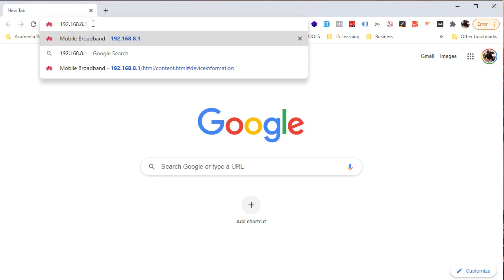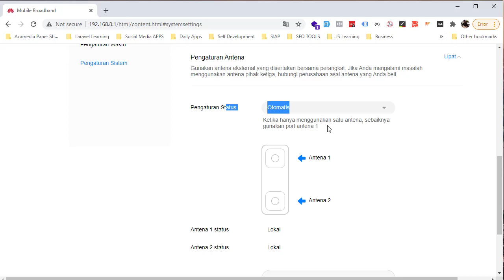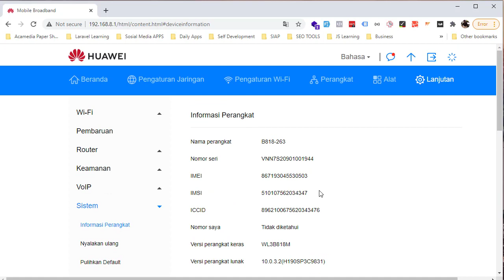Mengganti Antena Internal Ke Eksternal Pada Modem Huawei Telkomsel Orbit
Mahir Optimasi Modem Telkomsel Orbit & Router WI-FI
# Tutorial Cara mengganti antena internal ke eksternal pada modem huawei orbit, Video ini cocok untuk anda yang menggunakan antena tambahan seprti yagi,grid, dan lain-lain

Untuk Dapatkan Bonus 5 GB Quota
Waktu Order Masukkan Kode Referall :   OR9S7YB

Daftar Band 4G Di Indonesia